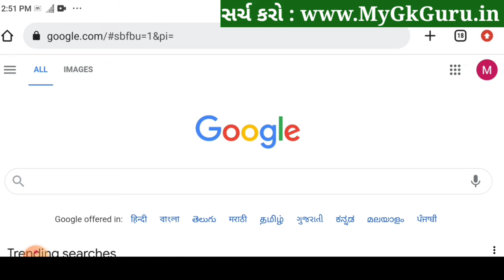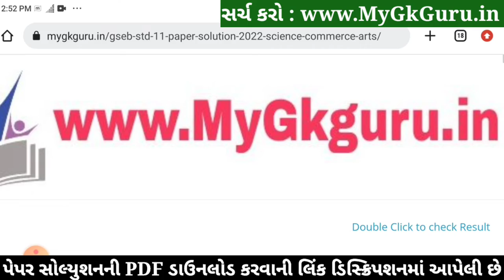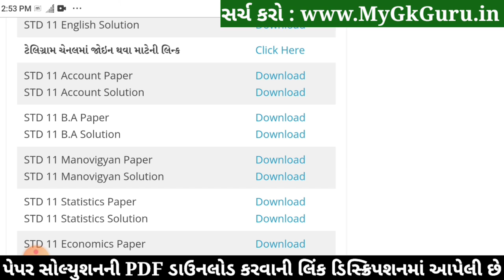STD 11 Account Paper Solution 2022 50 Mark First Exam, STD 11 Account First Exam Paper Solution 2022